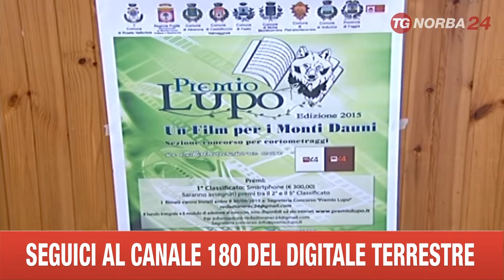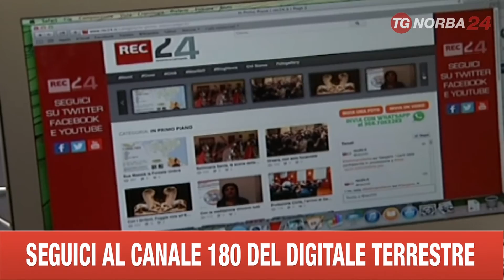FAETO MOSTRA PITTURA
54 ARTISTI PROVENIENTI DA TUTTA ITALIA, PER UNA KERMESSE PITTORICA ITINERANTE. E' IL BIGLIETTO DA VISITA DEL PREMIO LUPO, CHE HA FATTO TAPPA A FAETO, NEL FOGGIANO.